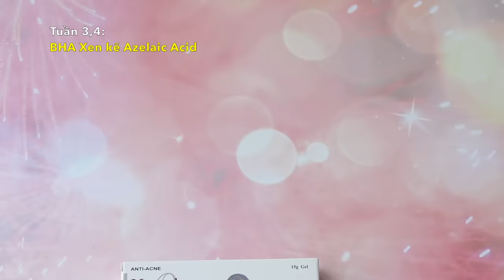TRỊ MỤN ẨN, MỤN ĐẦU ĐEN, DA SẦN SÙI NHANH VÀ HIỆU QUẢ !!! DA TRƠN LÁNG CHỈ SAU 2 THÁNG !!!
Link sản phẩm trong video:
1. Nước Tẩy Trang La Roche Posay ( Nhớ chọn loại trong suốt dành cho da thường, khô, nhạy cảm nhé mn ơi)SIZE 200ML:
2. Dung dịch làm sạch và tẩy trang công nghệ Micellar Bioderma Sensibio H2O 500ml
4. Sữa rửa mặt Wonder Bath PHA 5.5 tạo bọt dịu nhẹ
5. Kem Rửa Mặt Dưỡng Ẩm Tối Ưu Hada Labo Advanced Nourish Hyaluron Cleanser (80g)
6. Dung dịch BHA giúp trị mụn, giảm nhờn Obagi Clenziderm MD Pore Therapy 148ml
7. Dung dịch loại bỏ tế bào chết Paula's Choice Skin Perfecting 2% BHA Liquid Exfoliant 118 ml
8. Gel Giảm Mụn Ẩn Và Thâm Gamma Megaduo Gel bản thường có chứa AHA nhé mọi người ơi !
9. Nước Hoa Hồng Chống Viêm Dưỡng Ẩm Dear Klairs Supple Preparation Toner 180ml ( chọn loại không mùi nhé mn ơi)
SHOPEE:
10. Kem dưỡng phục hồi làm dịu da OBAGI CLINICAL Kinetin+ Hydrating Cream 50ml
LAZADA:
11. Kem tái tạo hồi phục da Avene Cicalfate Repair Cream
12. Sữa Rửa Mặt Dịu Nhẹ Cetaphil :
12. Gel rửa mặt dịu nhẹ Cosrx Low Ph Good Morning Gel Cleanser
13. Kem Chống Nắng La Roche Posay Anthelios Gel Cream SPF 50+ Cho Da Dầu ( có 2 loại không mùi và có mùi đã đổi mẫu mới 2021) không phải mẫu mới là FAKE. Mọi người lưu ý !!!
14. Kem chống nắng SPF 50 UVA+UVB Vichy Capital Soleil Mattifying Dry Touch Face Fluid 50ml